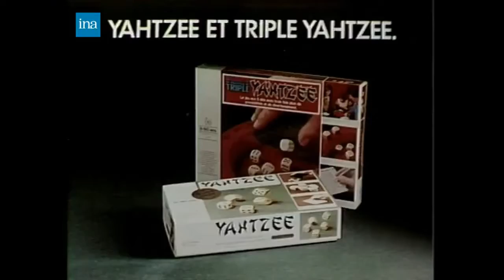Adverts, Long Vs Short - Connect 4 (1983 France)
A Retro Comparision